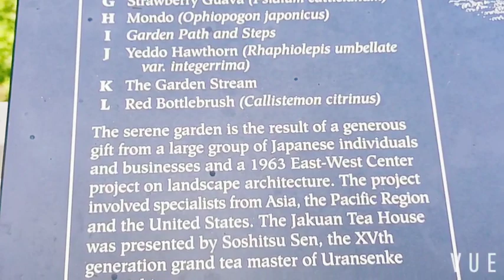Japanese Zen Garden: Honolulu Hawaii East West Center